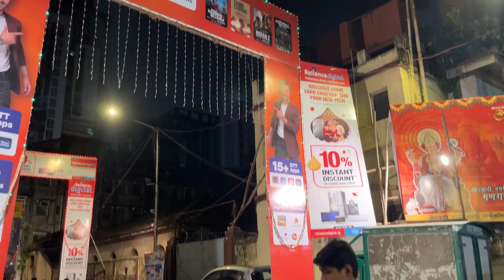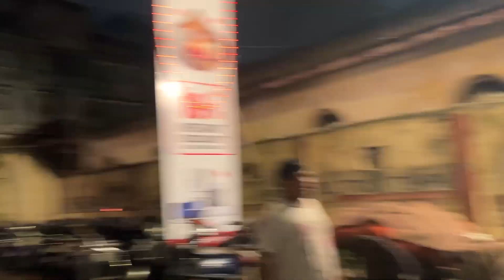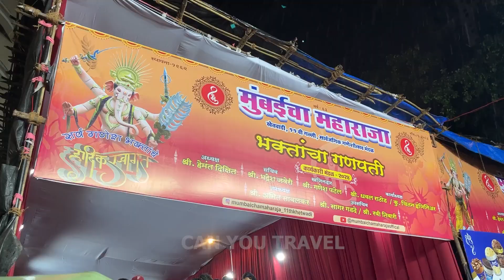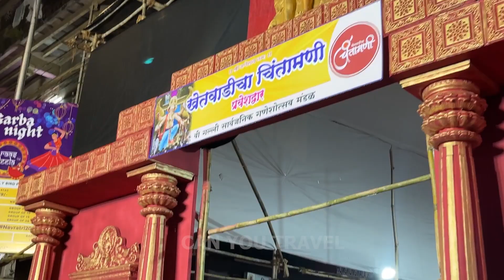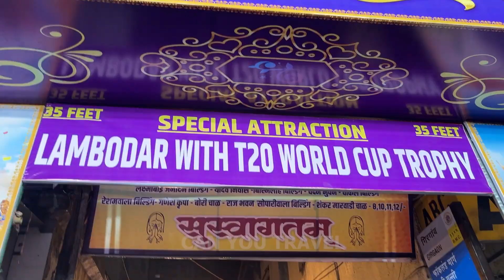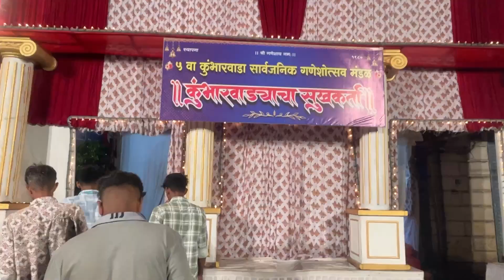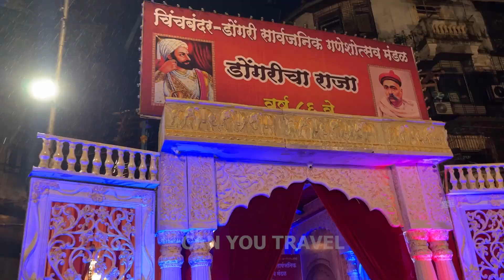Girgaon - Khetwadi Ganpati Darshan 2024 | Ganesh Chaturthi Special | Part - 2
In this video, we take you through the vibrant streets of Girgaon and Khetwadi to explore some of the most stunning Ganpati pandals during Ganesh Chaturthi 2024! 🐘🌸

Get a close look at the beautifully crafted idols and the festive spirit that fills the air. 🌟✨

Experience the charm and devotion of Khetwadi’s famous Ganpatis and see how the locals celebrate this grand festival. 🙏🎊

🎥 Don’t miss Part 1 for more exciting Ganpati darshans!

So put on your headphones for a better cinematic feel and enjoy the Journey  :)